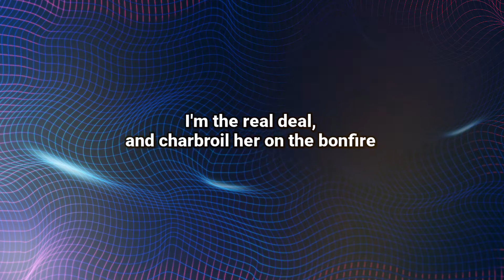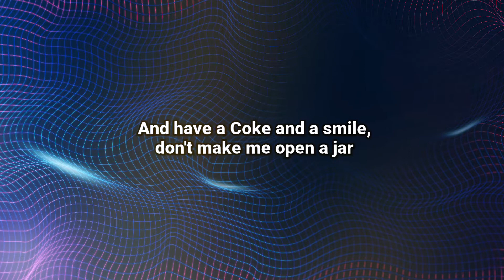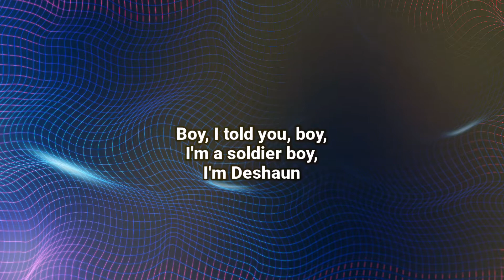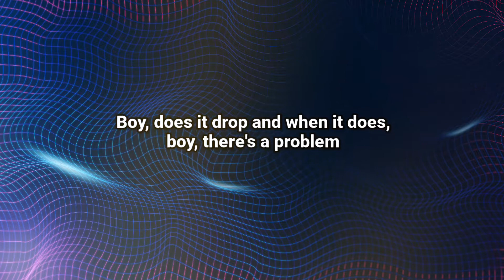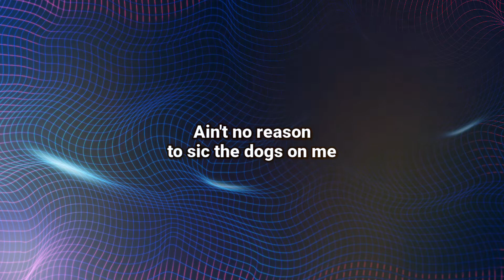Eminem - Drop the Bomb on ’Em (Lyrics)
Lyrics :
[Intro]
Yeah, boy
Dem better ring the alarm, boy
Dem know what's coming, boy
Buck, buck, buck
Haha

Oh my God, fuckin' bomboclaat
I'm hard as Kenard, the little boy who shot Omar in The Wire
Tie a whore up with barbed wire, you're nothin' but a bra, boy
I'm the real deal, and charbroil her on the bonfire
And bon voyage, bitch, I'm like Chef Boyar-dee in this bitch
Send a bomb to my mom's lawyer
I'm a problem for you, boy, you think you're Tom Sawyer
'Til I pull you out the fuckin' storybook and stomp on ya
Fuckin' fictitional characters and fairytales
Prepare yourself for Captain America on Ferris wheels
But it ain't fiction, it's fact, boy, beware, it's real
Them lyrics you wield equal zero to a hero's shield
Mr. Fly-By-The-Seat-Of-His-Pants parasail
Fall, hit the trampoline, bounce and grab a pair of stilts
And I ain't wearin' zilch, zip, zero, nothing, no, nada
Like your father fuckin' your mother

Drop the bomb on 'em
Please don't drop the bomb on me
Shady, please, please don't drop the bomb on me
I don't want no doggone beef, see
Ain't no reason to sic the dogs on me

Boy, I'm the real McCoy, you little boys can't even fill voids
Party's over, kids, kill the noise, here come the killjoys
Me and Dre the steel alloys, the Rap Crown Royals
That scalp cowboys, now how that sound for you?
Yeah, boy, you know we're 'bout to put it down for you
So kick your shoes off in the foyer, have a sound voyage
And sayonara, see you fuckers tomorrow
Get some R&R and marinate in some marinara
And have a Coke and a smile, don't make me open a jar
Of whip ass on ya, that's the last straw you're hopin' to draw
Yeah, you fresher than most, boy, I'm just doper than all
Boy, I'm that boy, boy, them boys, them no up to par
I just show up, go up to the stage and blow up the spot
There ain't no boy who can do what I do, boy, I'm a star
Boy, I told you, boy, I'm a soldier boy, I'm Deshaun
Holton in this bitch, I'm the proof, boy, you're a fraud
I'll destroy you, boy, fuck around and blow you to sod
Oh my God, boy, you didn't go there, no, you did not
I got a whole storyboard for you, boy, you're the plot
You're gettin' got, whether you try to avoid it or not
Apology not accepted, boy, Detroit is a rock
We get to beefin', ain't no tellin' at what point it'll stop
All I got to do is point to the spot when the bomb drops
Boy, does it drop and when it does, boy, there's a problem

Boy, don't jinx yourself, boy, I'm Michael Spinks with the belt
Stringer Bell, boy, my name rings bells for itself
I'm sick as hell, boy, you better run and tell someone else
Bringin' hell, boy, singin' telegrams and get dealt
And to that boy on them sedative meds who said he was better
I bet he never seen Freddy in a black and red little sweater
Back better than ever, the cheddar shredder, the grater
The beef grinder, I'll settle vendettas a little later
Givin' haters incubators, think you made a mistake
By sayin' Shady was ghost, I ain't even close to the gate
You 'bout a foot in the grave, just stay put and behave
I'm 'bout to turn this fuckin' place to Beirut in a day
So, hey, wouldn't you say I'm the shit? Couldn't agree with you more
If you were to say that my fuckin' shit doesn't stink
Shady fuckin' Aftermath, boy, the ship doesn't sink
It just floats in the fuckin' water 'til we fill up the tank

Source       : LyricFind
Songwriter : Andre Romell Young / Dawaun Parker / Mark Christopher Batson / Marshal B Mathers III / Trevor Anthony Lawrence